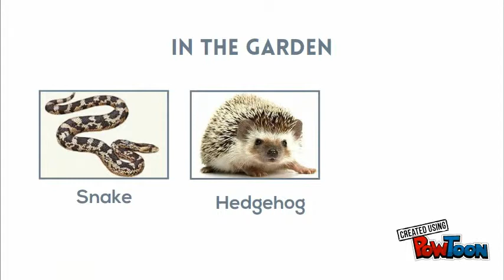lamestradangles Unit 1.4